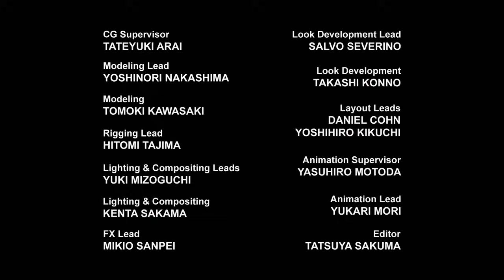TF:Prime - 3x06 Chain of Command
Thanks HUB for this amazing series!
Czech Subtitles by: Geodar